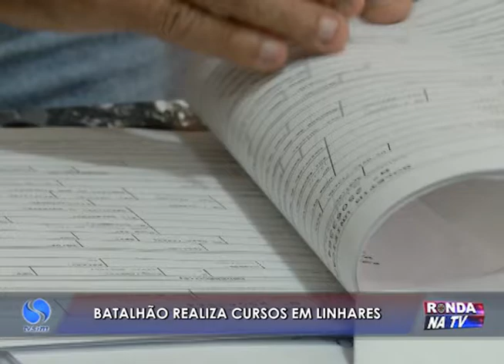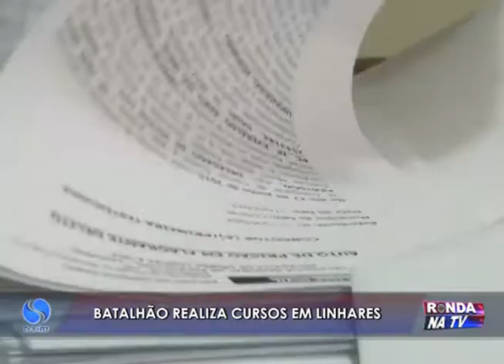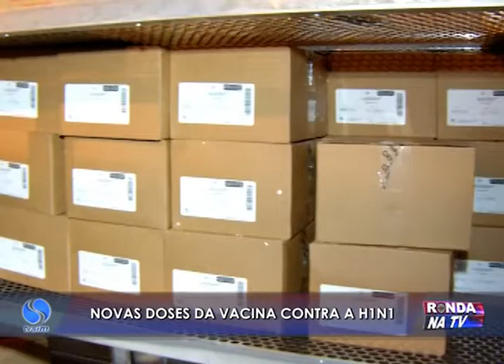Ronda na TV 08 06 2016